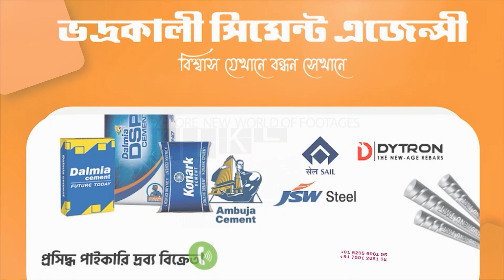মণিপুরে নারী নির্যাতনের প্রতিবাদে রুদ্রনগর বাজারে ধিক্কার মিছিল তৃণমূলের, উপস্থিত মন্ত্রী